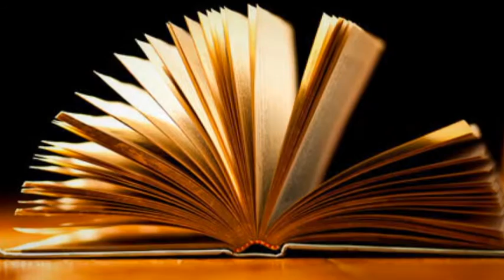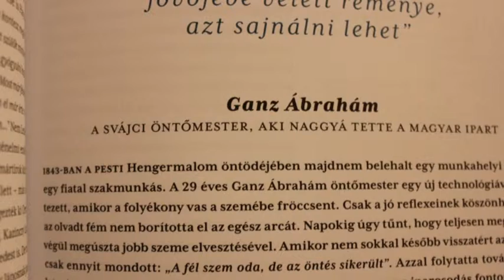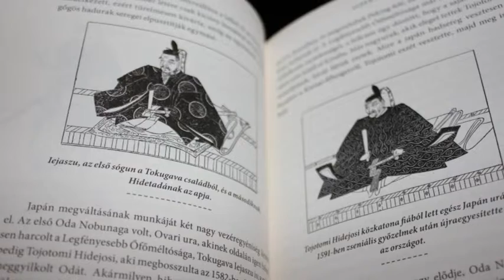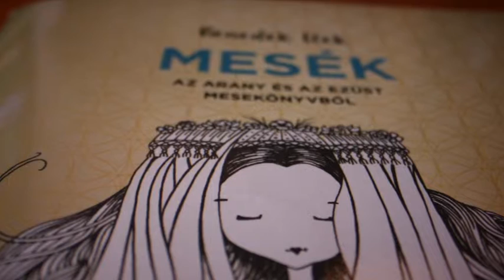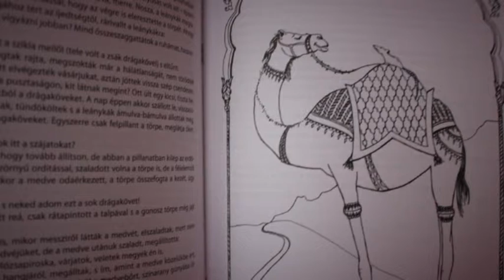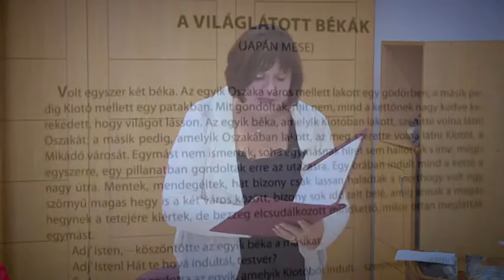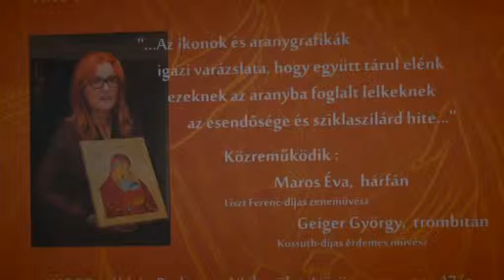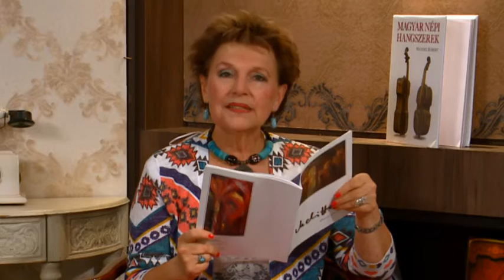Kultúrmorzsák 2015.10.28.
Különleges mozaikok a mai Kultúrmorzsákban: az író Göncz Árpádtól búcsúzunk. Milyen volt élőben látni-hallani az amerikai könnyűzene legendáját, Frank Sinatrát? Mit gondol a meséről Benedek Elek dédunokája, annak apropóján, hogy megjelent az Arany és Ezüst mesés kifestőkönyv 2 CD melléklettel. És végül egy igazi sikertörténet: magyar festőművész elképesztő karrierje Paraguayban. Marcali Kiss Melittáról később egy hosszabb portréfilmet is láthatnak.